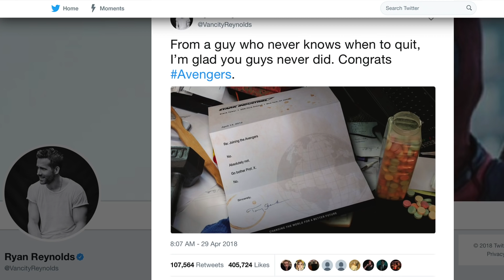The Brutal Rejection Letter The Avengers Sent Deadpool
Ryan Reynolds clearly loves playing Deadpool, the most sarcastic and profane superhero in the world of comics, as he has occasionally taken to Twitter to post messages from his character. Avengers: Infinity War has been quite a hit, and Reynolds managed to congratulate the team of superheroes and have a joke at their expense at the same time.

Reynolds posted a brutal rejection letter that Deadpool had apparently received from Tony Stark after asking to join the Avengers, which would admittedly be pretty amusing. Let’s take a look at the details of the brutal rejection letter that The Avengers sent Deadpool.